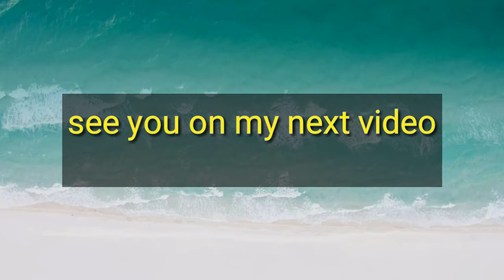SIMPLE REMEDY TO GET RID YOUR PIMPLES//HOW TO GET RID OF YOUR PIMPLES?Episode 1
This ingredients can help you to remove your pimples in your face..just apply it everyday before you sleep or just leave it for 30minutes in your face before you wash it..
 I tried it already before and it's very effective to me that's why I share it also to all of you

Thanks for watching and before you leave don't forget to like,share and subscribe my channel and hit the notification bell so that your updated of what I upload on my channel.